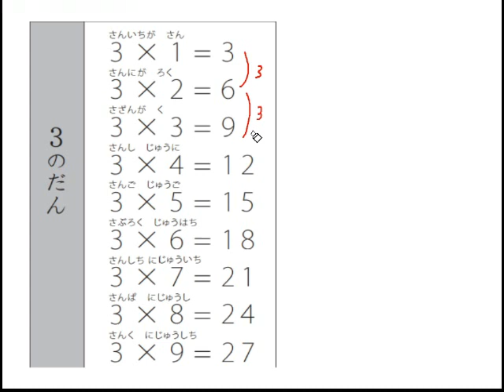九九 ３の段